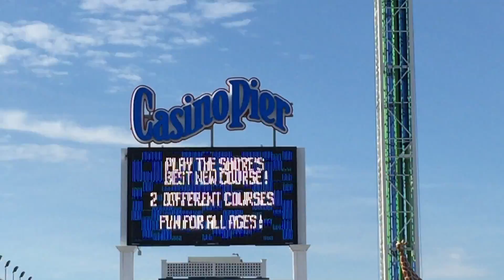Seaside Heights boardwalk part one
Walking the boardwalk